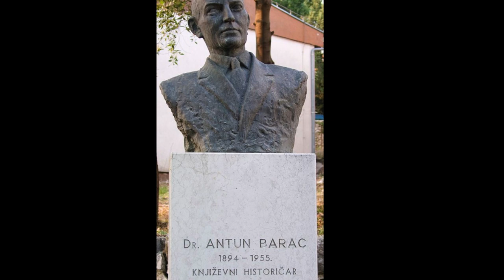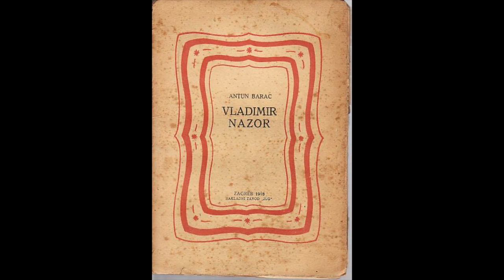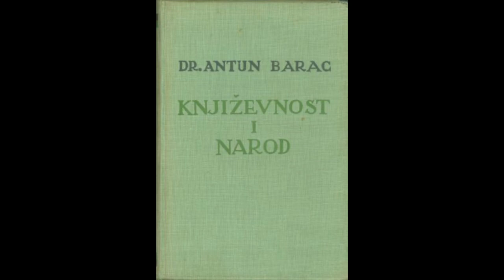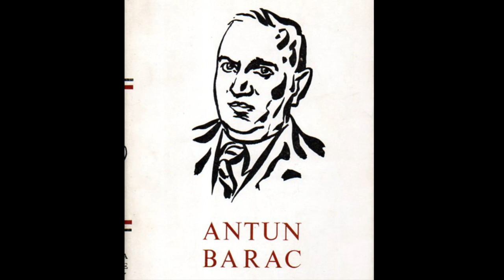Antun Barac - izradili učenici 2. g razreda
Videozapis za Dan škole 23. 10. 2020.